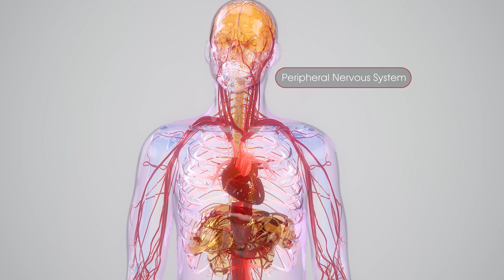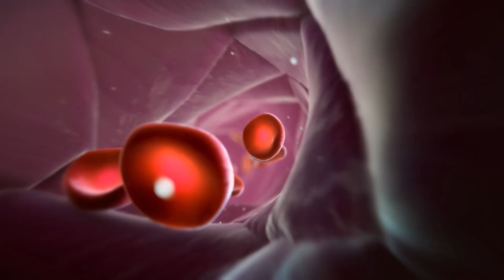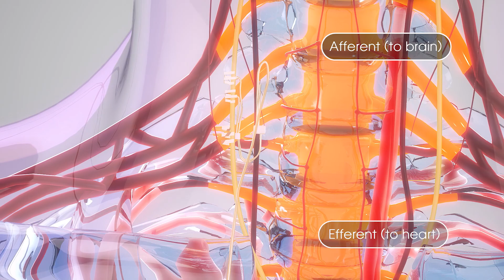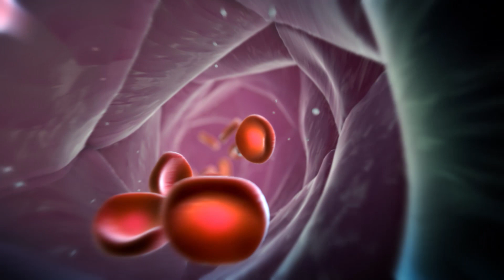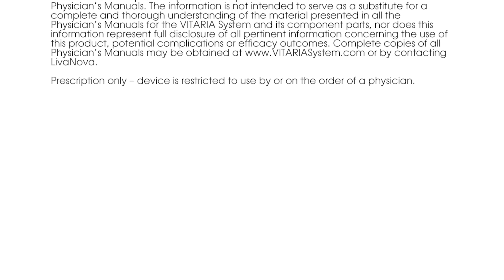Cardiovascular Animation - Autonomic Regulation Therapy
The LivaNova VITARIA System is currently being evaluated in patients with continued heart failure after therapy. It is designed to deliver Autonomic Regulation Therapy (ART) through electrical stimulation of the vagus nerve.

This animation highlights how ART can restore balance within the cardiac nervous system to treat chronic heart failure. It has been developed in three sections; the first introducing the cardiovascular system and its control by the autonomic nervous system (ANS), the second showing the development of cardiac disease and its effects on ANS function, and the final showing how the VITARIA System utilises ART to restore ANS function and stop the progression of cardiovascular disease and the resulting heart failure.

The three-step-approach allows the science behind the LivaNova VITARIA System to come across in a way that is clear and easily understood.